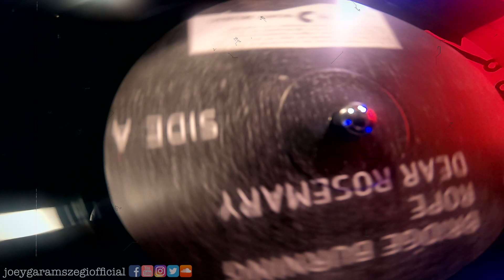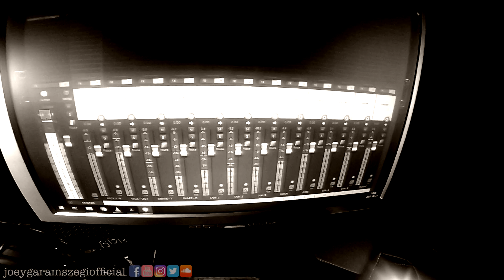Foo Fighters – Dear Rosemary – Joey Garamszegi (Drum Cover)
Joey Garamszegi Official YouTube Channel.

Info:
Song: Dear Rosemary (Foo Fighters) @011
Album: Wasting Light (2011)
Songwriters: David Eric Grohl / Taylor Hawkins / Nate Mendel / Christopher A Shiflett / Georg Ruthenberg

Recorded in Budapest, Hungary in 21st June 2020. The recording are 100% acoustic drum sounds that are not triggered. This video was recorded, edited, colored by Joey Garamszegi.
Brand, management and promotion by Joey Garamszegi Official.
Drum sound recording / Mixing / Mastering: Norbert Fodor
Subtitle: English
Type: Video

I’m used the products of these companies. I'am proud of the recordings:

Pearl Masters Premium Maple Drums & Hardware
Zildjian Cymbals (+ Sabian AA Chinese Cymbal)
Remo Drumheads
Artbeat Drumsticks
Ultimate Ears / Ear-Monitors
Shure Microphones
GoPro Cameras

Joey Garamszegi Official Crew:
Assist: Fecó Biró
Sound Engineer: Norbert Fodor
Cameraman: Gergő Lugosi
Lighting Technician: Olivér Jenei

Partners:
Many thanks: Illés Pető, Hunor Attila Nagy, Gyula Görgényi, Judit Deen